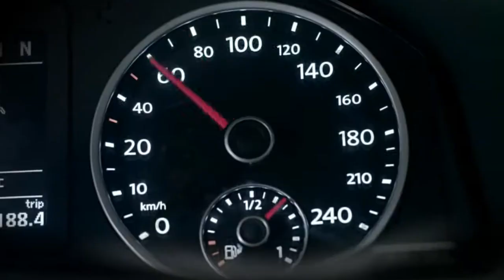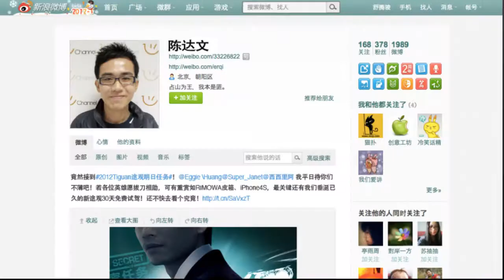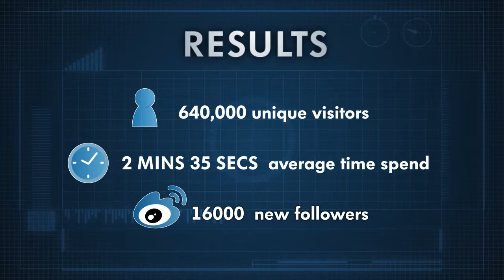Motion+Graphic+大众途观VCR营销